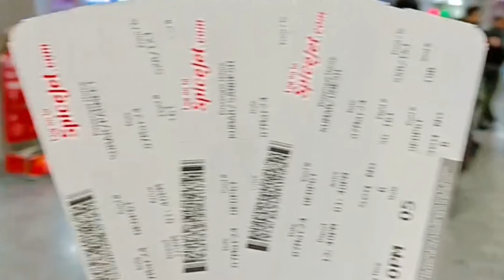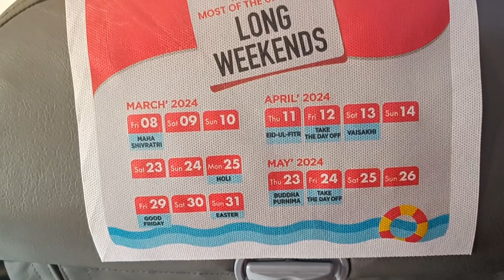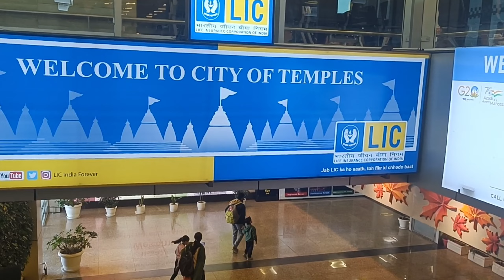Pheli bar Kiya Flight ka safar ✈️ My First Flight ✈️ Experience | Or mai yeh aasman ki unchyioo mai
Or mai yeh aasman ki uchyio si.. First time Flight ✈️🛫 experience
first flight,first flight experience
my first flight
my first flight experience
flight,how to travel in flight first time
first time flight journey tips
flight experience
first time flying
flight me safar kaise kare
first time travel in flight
flight me pehli baar safar kaise kare
pehli baar flight me safar keise kare,flight boarding,flight journey
flight crashes
first flight
flight take off
best flight landing
best flight landings
first time flight journey tips in hindi
first time flight journey tips in india
pehli bar flight me safar kaise kare
pehli baar flight me safar kaise kare
first time flying experience
first flight experience 2021
experience
first first flight guide
first flight journey
experience flight for the first time
first international flight
first time
flight first time journey
flight travel first time
air hostess air hostess salary
 air hostess training air hostess course
how to become an air hostess
air hostess job hot air hostess
air hostess uniform
air hostess kaise bane
air hostess interview
air hostess banne ke liye kya karna padta hai
air hostess qualifications
air hostess courses after 12th
air hostess career after 12th arts
hostess how to become an air hostess in india
air hostess ki salary kitni hoti hai
air hostess hot